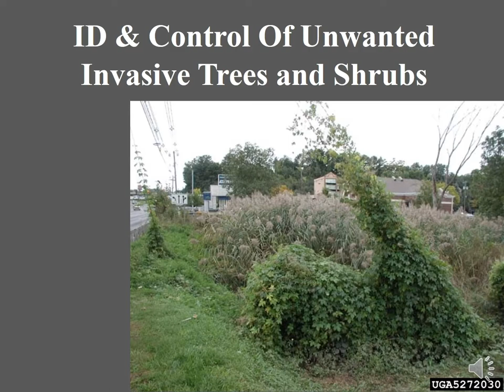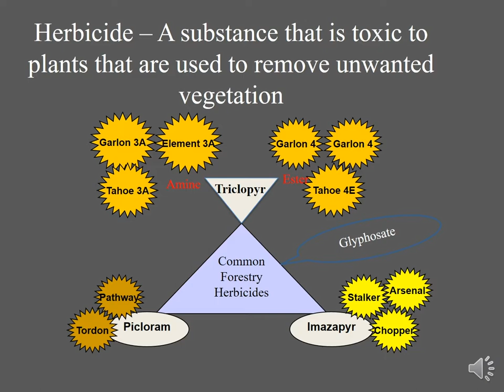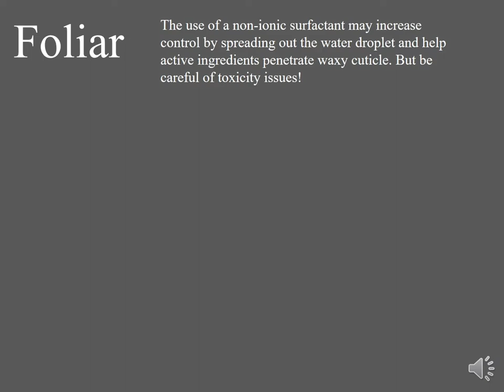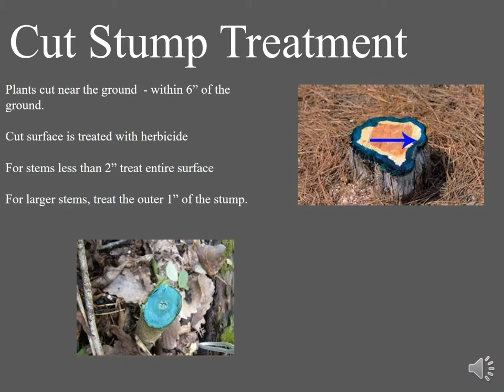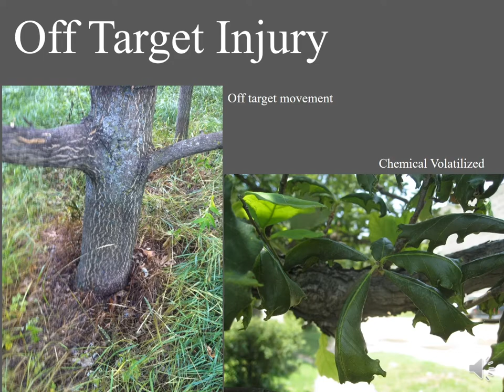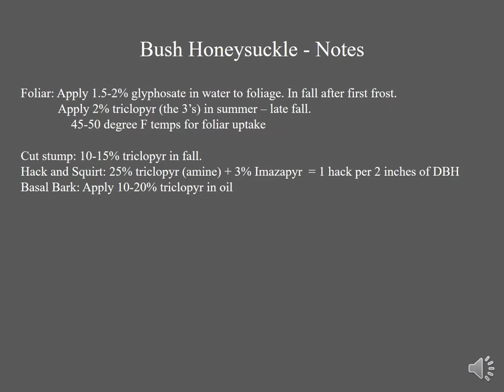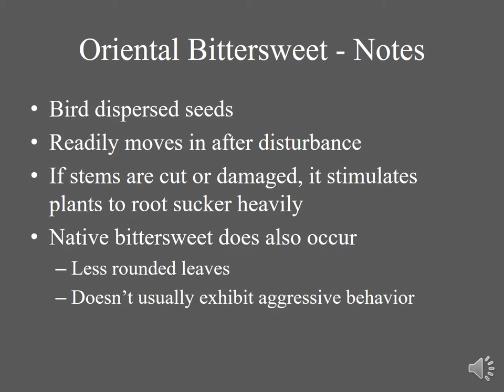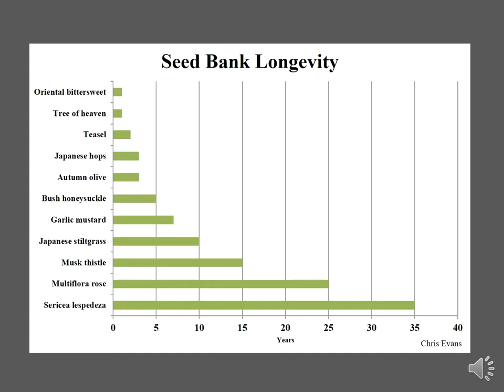ID and Control unwanted trees and shrubs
video shows how to ID the most common invasive trees and shrubs and their control methods. These plants are already in Wisconsin or close to its border. mechanical, chemical, and other practices are discussed. this presentatio was part of the 2020 maple meeting for the Wisconsin maple producers association.